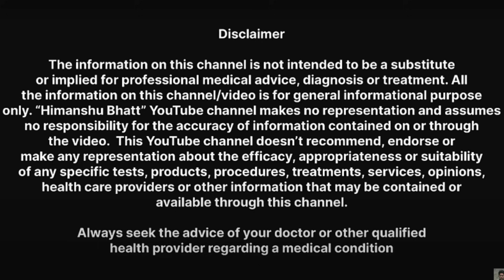Don't eat 6 things with mango | आम के साथ न खाएं ये 6 चीजें | Himanshu Bhatt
Mangoes, the king of fruits, are a summer delight we all love to indulge in. But did you know that combining them with certain foods can lead to serious health issues? In this enlightening episode, Himanshu Bhatt delves into the Ayurvedic principles behind these common yet harmful food combinations. Discover the six foods you should never eat with mangoes and learn how these combinations can disrupt your digestion, cause allergies, and lead to other health problems. From milk to spicy foods, these mistakes are often made due to a lack of awareness. But don't worry, we've got you covered with all the essential information you need to enjoy your mangoes safely.

Join us as we explore the science behind these food combinations and their effects on your body, with real-life examples of health issues caused by these common mistakes. Gain insights, knowledge and tips on how to enjoy mangoes without compromising your health. This video is a must-watch for anyone who loves mangoes but wants to stay healthy and informed. Don't let a lack of knowledge spoil your summer fruit experience!

Let's spread the knowledge and keep everyone healthy! Watch now and make the most of your mango season with Ayurvedic wisdom!

Watch videos -